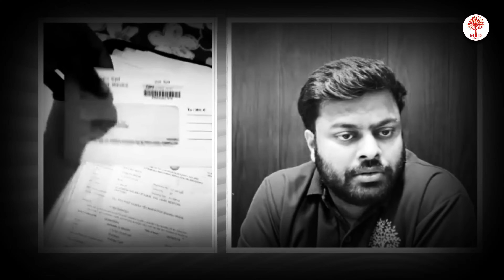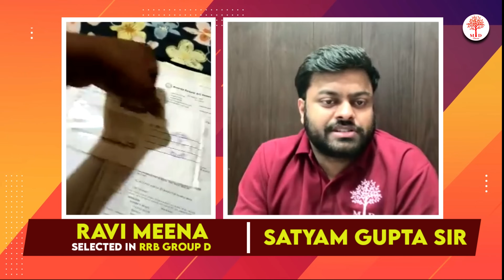🥳RRB GROUP D SELECTED INTERVIEW 🔥SUCCESS STORY OF RAVI MEENA | BY MD CLASSES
📌RAILWAY, UPP, UPSI, SSC GD & other exams सबसे पहले और सटीक जानकारी पाने के लिए सत्यम सर के DIRECT WHATSAPP से जुड़े

✅RAILWAY EXAM 2024 DEMO CLASSES
📌RAILWAY ALP CLASS 2024:-
✅⇾RAILWAY REASONING CHAPTER WISE CLASS BY PAVAN SIR
📢RPF GK GS SPECIAL CLASS VK SIR
➡️⇾BIHAR SSC INTERL LEVEL SCIENCE :-